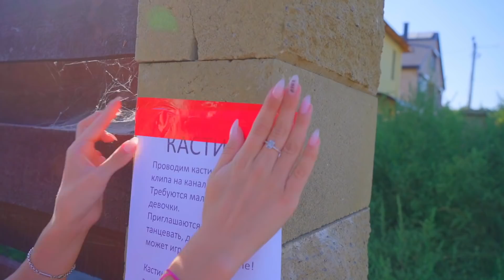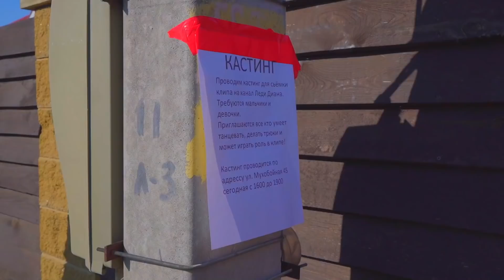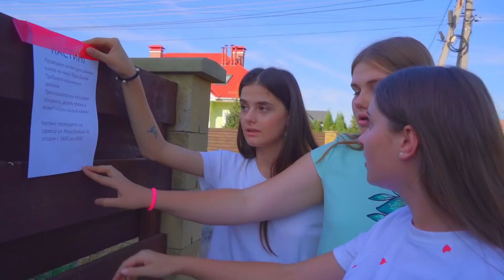Diana akan MEMBUAT KLIP MUSIKNYA dan melakukan PENGECORAN! Teman menggunakan kiat pakaian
Halo teman teman! Ini adalah video kenangan, hanya ingin mengingat kembali beberapa situasi yang terjadi ketika kita memiliki 2 geng ...
Diana ingin membuat video musik untuk lagunya, tetapi dia membutuhkan orang untuk membintangi video ini. Jadi dia membuka castingnya! Siapa yang akan menjadi bagian dari video musik ini?